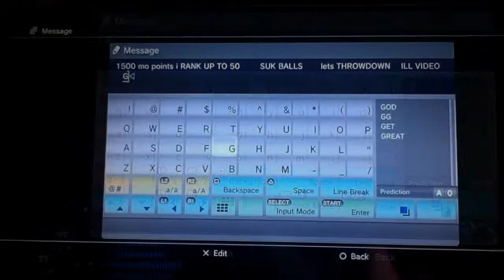BF43-heescrazzie-Immortal-[fukurrankho]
Arkansas Native,  Amy Lee of Evanessance lays down some custom tracks to ARK's fukurrankho's battle scene.